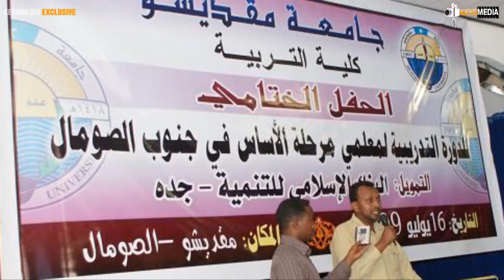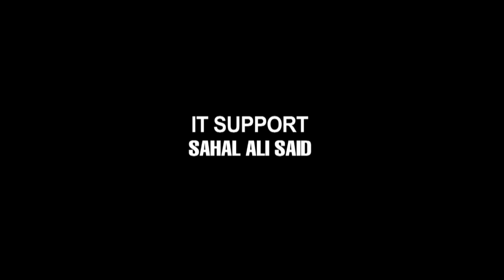DHACDA UGUB AH #32 - Ugaas Ahmed Bile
Executive Committees Union of Islamic Courts (UIC,) Alliance for the Re-Liberation of Somalia,(ARD).